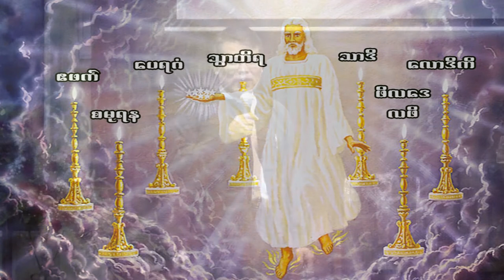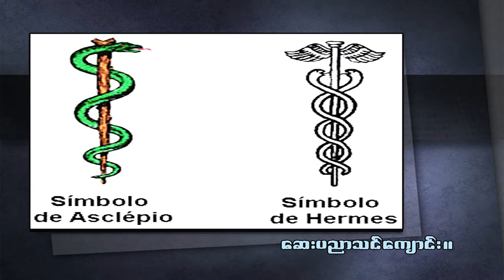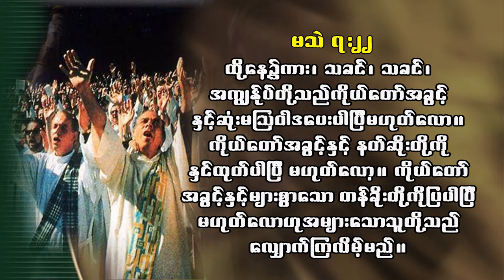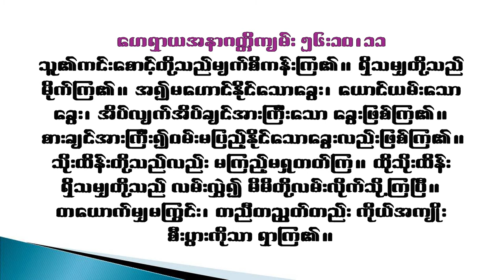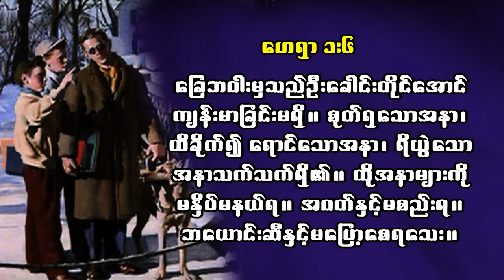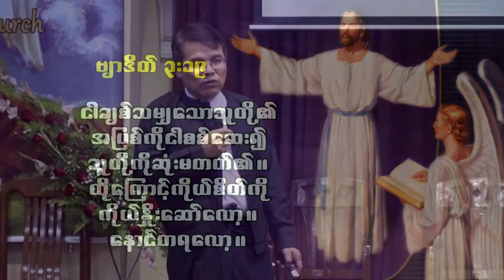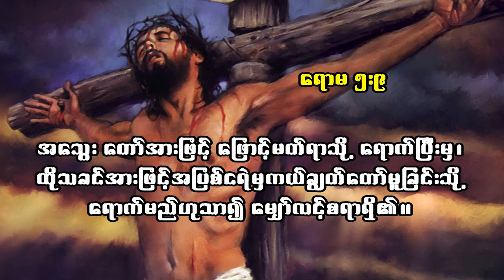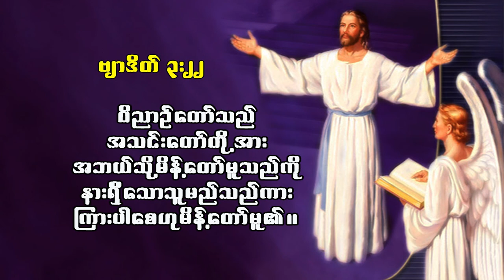လောဒိကိမြို့၌ ရှိသောအသင်းတော် - Pr. Zaw Min Lwin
ဗျာ ဒိတ် ကျမ်း။ 3
လော​ဒိ​ကိ​အ​သင်း​တော်​သို့
14လော​ဒိ​ကိ​မြို့၌​ရှိ​သော အ​သင်း​တော်၏​တ​မန်​ကို ဤ​သို့ ရေး၍ မှာ​လိုက်​လော့။ ဘု​ရား​သ​ခင်၏ ဝေ​နေ​ယျ​သ​တ္တ​ဝါ​တို့​အ​ထွဋ်၊ သ​စ္စာ​ရှိ၍ ဟုတ်​မှန်​သော သက်​သေ​ခံ၊ အာ​မင်၏ အ​မိန့်​တော်​ကား၊- 15သင်၏​အ​ကျင့်​ကို ငါ​သိ၏။ သင်​သည် အ​ဧ​မ​ဟုတ်၊ အ​ပူ​မ​ဟုတ်​သည်​ကို ငါ​သိ၏။ ဧ​ခြင်း​ဖြစ်​စေ၊ ပူ​ခြင်း​ဖြစ်​စေ၊ တစ်​ခု​ခု​ကို ငါ​အ​လို​ရှိ၏။